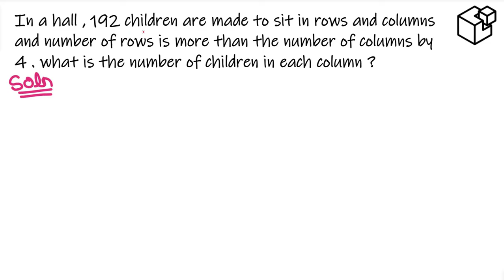In a hall , 192 children are made to sit in rows and columns and number of rows is more than the....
In a hall , 192 children are made to sit in rows and columns and number of rows is more than the number of columns by 4 . what is the number of children in each column ?

This solution is made on the request of Harshvardhan.